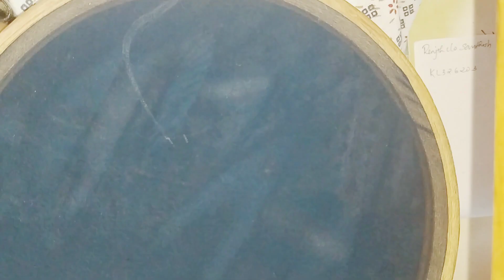ഒരു കംപ്ലീറ്റ് ത്രെഡ് വർക്ക്‌ കാണാം😃😍💚❤️🪡Threadsntrendsbyamaluz/Hand Embroidery/Thread Work/Easy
Hai dears
 Here is a very easy and beautiful thread embroidery in Kurti Yoke💚💛🪡You can easily done this 🤗 Please Support Me If you like it❤️

Materials Needed
 1.Any Material
 2.Normal Needle  for thread
 3.Thread(Silk/Anchor)
 4.Embroidery Hoop
 5.Chalk or any other marking material